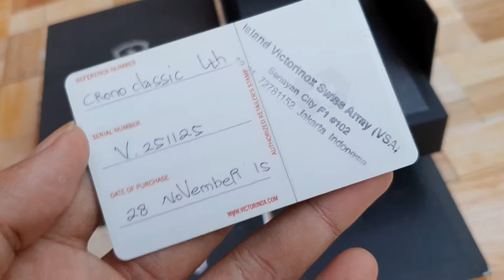SOLD VICTORINOX CHRONO CLASSIC ORIGINAL SWISS MADE MODEL 241125 or V.251125 WHITE DIAL RED BEZEL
VICTORINOX CHRONO CLASSIC / ORIGINAL SWISS MADE / SAPPHIRE CRYSTAL AntiReflection/ 241125 / Water resist 100M / Chronograph /  Case Stainless / Dial white / 42mm / Mint Condition 95% / like new / Strap Leather utuh / Quartz Movement / O'Ring Crown
Kelengkapan Fullset box, card, book
Pembelian 28 nov 2015 ( garansi habis )
Buckle & Leather asli
Dial white dan bezel red( lumayan langka 2nd nya )
Kondisi bagus mulus terawat
( case mulus, kaca mulus, Leather utuh cuma rada kotor )
Note * Bezel ada sedikit scratch dibagian angka 140-160 *
All original dan normal 100%